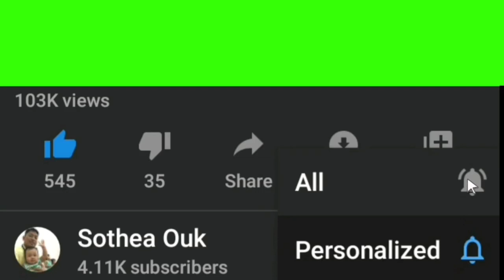walking for health at angkor wat cambodia siem reap, cambodia a walking tour of angkor wat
Hello everyone,